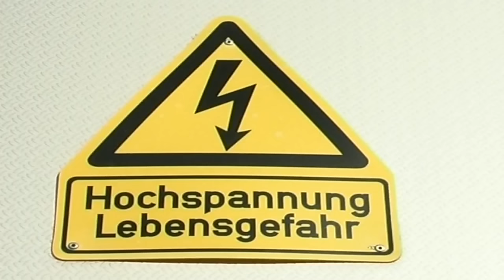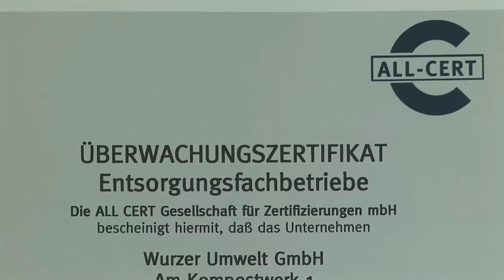Wurzer Umwelt | Biogasanlage - Kompostwerk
Zwei Wege, ein Ziel: Die Gewinnung von hochwertigem Kompost bei der Wurzer Umwelt in Eitting.
Zum einen wird eine Vergärungsanlage verwendet um Bioabfall zu verarbeiten. Das dabei entstehende Biogas wird mit Blockheizkraftwerken in elektrische Energie umgewandelt.
Der zweite Weg ist die Kompostierung von Baum- und Gehölzschnitt, Mähgut und Gartenrückständen.

Im Film sind die Arbeitsschritte beider Wege zu sehen.